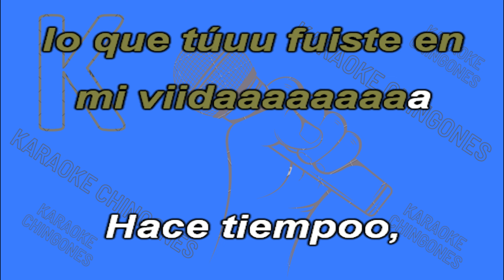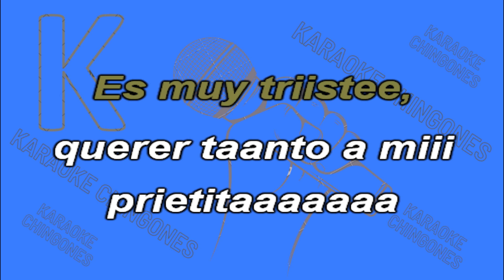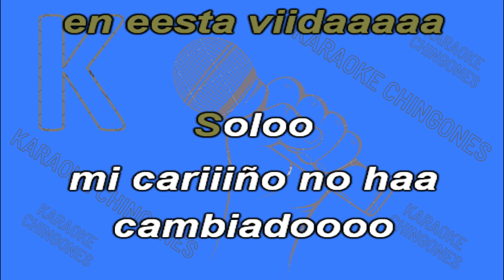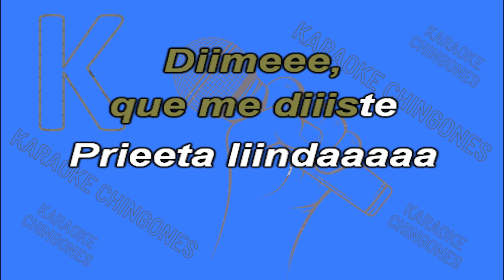KARAOKE - Prieta Linda - Los Invasores de Nuevo León.